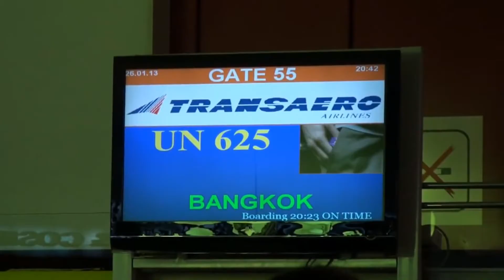Свадебный promo-клип(Анастасия и Кирилл-7.06.2014)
Красногорск г.Москва.Изготовление ролика AS-Studio Лазаревское г.Сочи